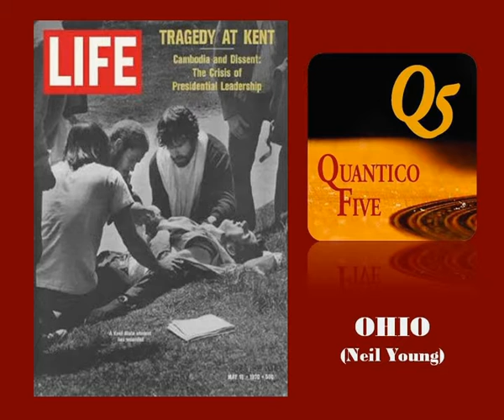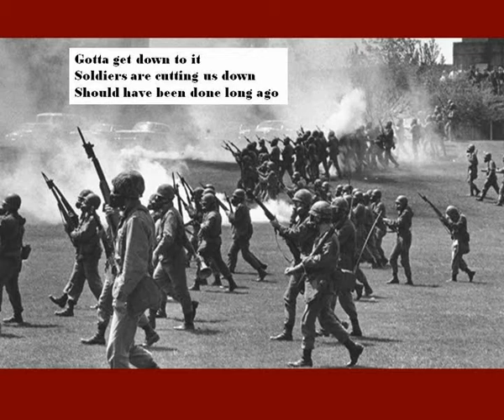Quantico Five Ohio live